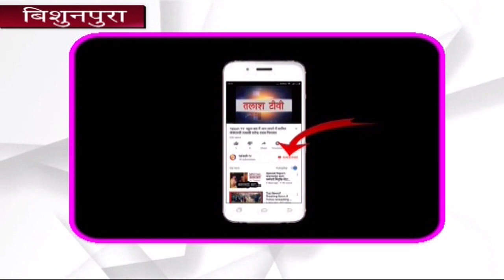बिशुनपुरा। गढ़वा । चुनावी मुद्दा टूटा हुआ कोठीलवा बांध एवं अधूरा पड़ा पिपरी कला का हाई स्कूल भवन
बिशुनपुरा। गढ़वा।  प्रखंड में आसन्न विधानसभा को लेकर आगामी 30 नवम्बर को क्षेत्र की मतदाता नयी सरकार बनाने के लिए अपना वोट करेंगे। परंतु इस चुनाव में प्रखंड के पिपरी कला पंचायत में स्तिथ कोठीलवा बांध लगभग चार वर्षों से टूटा हुआ एवं लगभग 12 वर्ष से अधूरा पड़ा पिपरी कला हाई स्कूल का विद्यालय चुनावी मुद्दा है।  ग्रामीणों का कहना है कोठीलवा  बांध यहां के किसानों के लिए बरदान था। इससे एक हजार से ज्यादा एकड़ भूमि सिंचित होती थी। पिपरी कला के ग्रामीणो का है कि यह बांध 1919 ईसवी के सर्वे से है। इस बांध से पिपरी कला के अलावा पिपरी खुर्द, कोचेया, मधुरी, पतगड़ा कला, बिशुनपुरा सहित एक दर्जन गांव इससे सिंचित होती थी लेकिन आज चार वर्षों से किसान बांध टूट जाने से खेती नही कर पा रहे हैं। ग्रामीणों ने कहा कि कई बार  विधायक को लिखित एवं मौखिक कहा गया ताकि इस बांध को मरम्मत करा दिया जाए लेकिन अभी तक जैसा के तैसा पड़ा हुआ है।
वहीं ग्रामीणों ने कोठीलवा बांध के सटे अधूरे पड़े पिपरी कला हाई विद्यालय भवन के बारे में बताते हुए कहा कि इस विद्यालय भवन को विधायक भानु प्रताप शाही ने ही शिलान्यास किया था लेकिन आज लगभग वर्ष होने चला है जो अभी तक अधूरा पड़ा है । इस आसय पर विस्तृत से ग्रामीण लक्ष्मण चंद्रवंशी ने कहा कि ग्रामीण जब विधायक जी से पूछते हैं तो कहते हैं कि इसका फंड खत्म हो गया है। वहां उपस्थित ग्रामीण विंदु राम, राजू चंद्रवंशी, रामाश्रय यादव, रामप्यारी चंद्रवंशी सहित अन्य ग्रामीणों ने कहा कि कोठीलवा बांध एव अधूरा विद्यालय भवन यहां की मुख्य चुनावी मुद्दा है जो अभी तक अधूरा Talash TV
Latest News
Breaking News
Current News
garhwa news
palamu news
latehar news